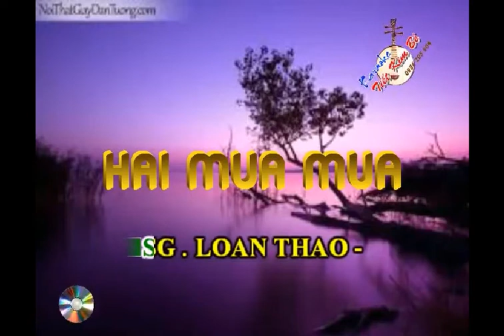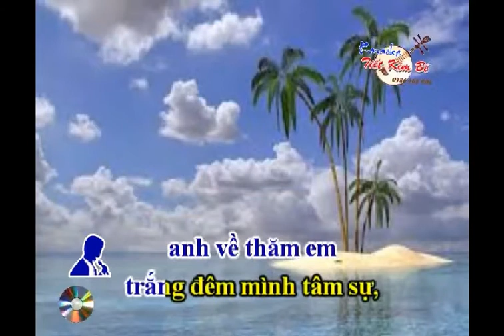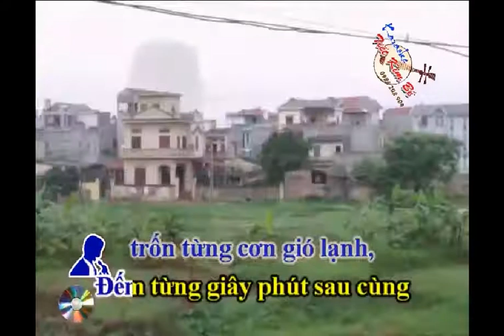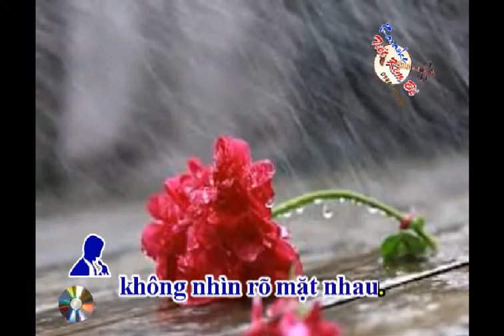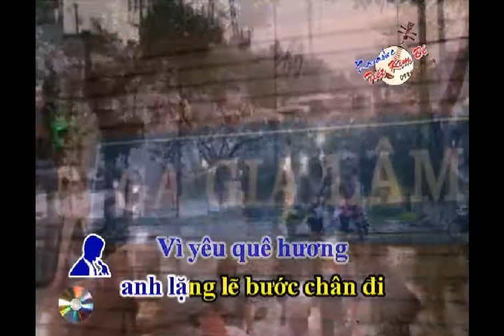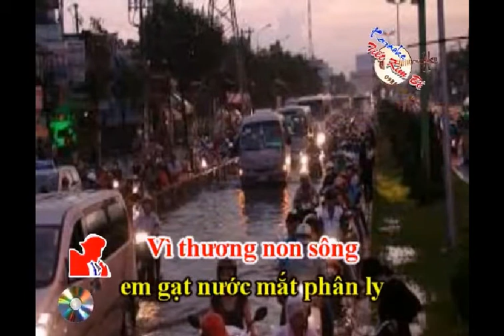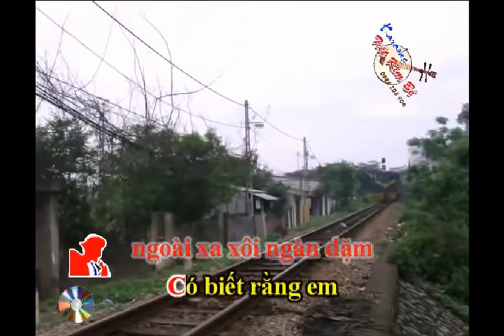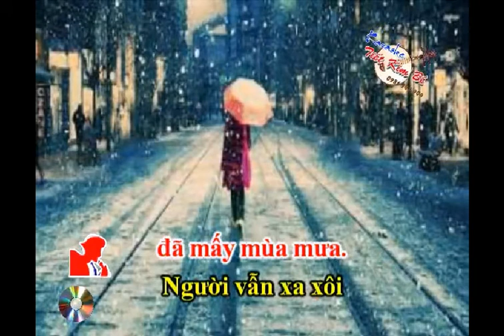KARAOKE TC HAI MUA MUA NGAN CHAU SONG CA